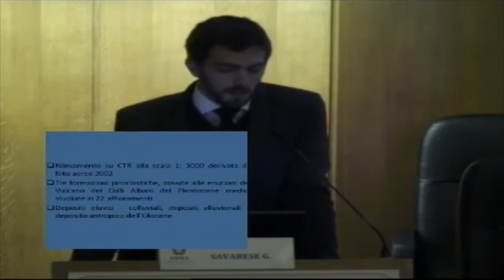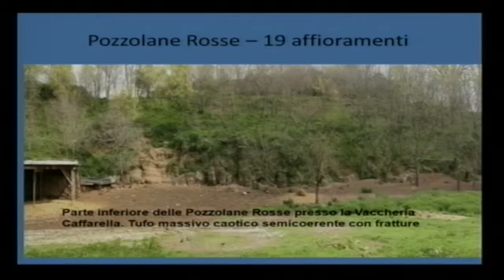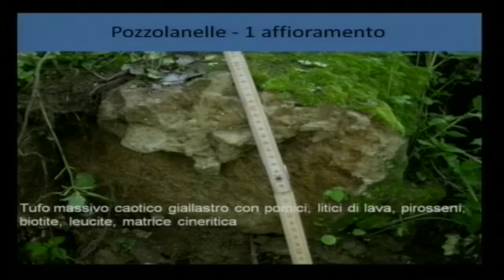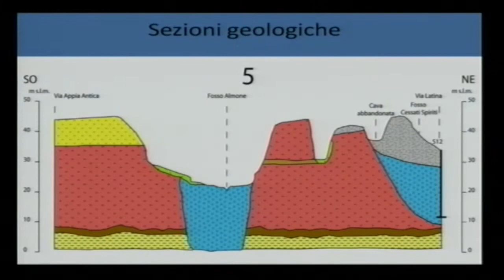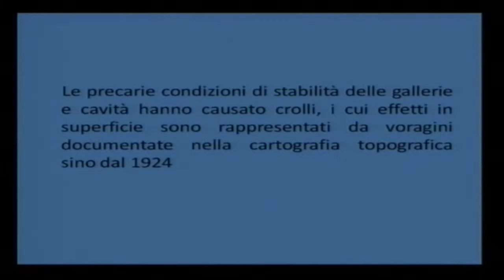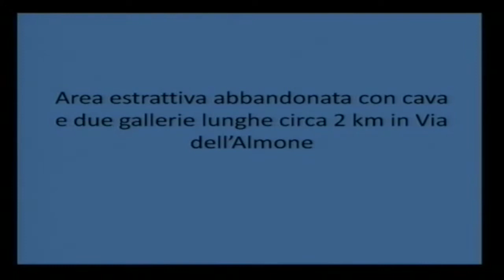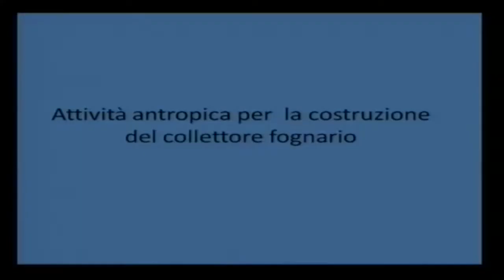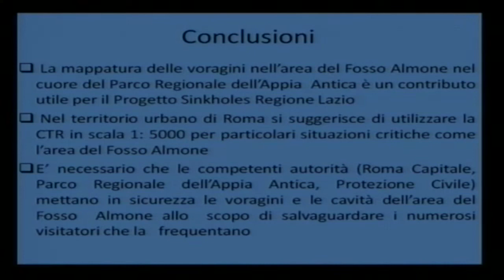Savarese - LE VORAGINI CONNESSE ALL'ATTIVITÀ ESTRATTIVA NELLA VALLE DEL FOSSO ALMONE, ROMA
Intervento di Savarese G. dal titolo:
LE VORAGINI CONNESSE ALL'ATTIVITÀ ESTRATTIVA NELLA VALLE DEL FOSSO ALMONE, ROMA al convegno sulle Voragini in Italia